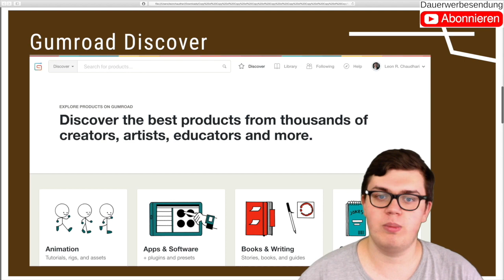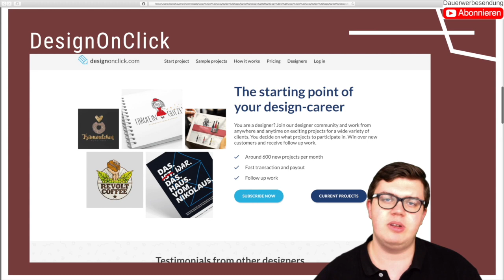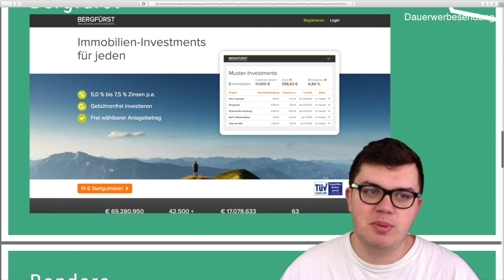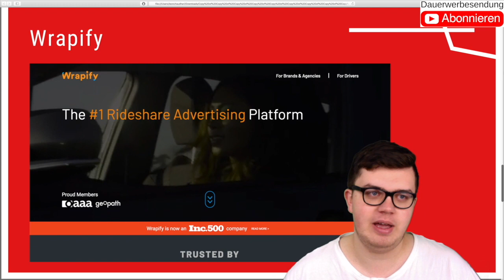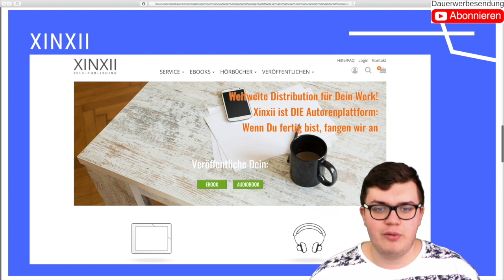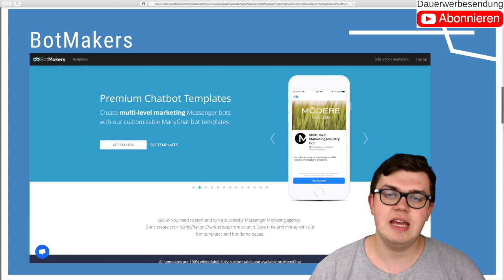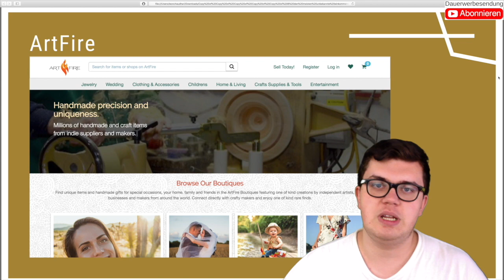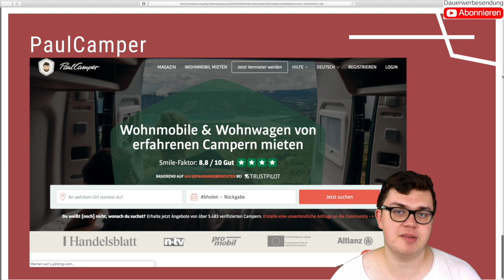75 kaum bekannte online Einkommensströme